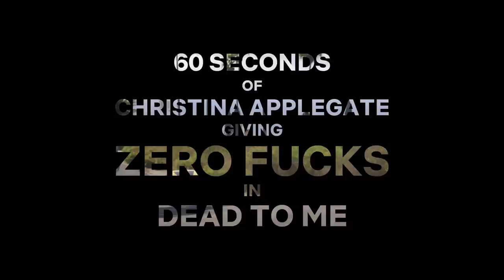Christina Applegate in Dead to Me Losing Her Sh*t | Netflix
Dead to Me stars Christina Applegate and Linda Cardellini as best friends who are dealing with grief and discovering dark secrets about each other. Christina Applegate's Jen has just lost her husband and is made about it, as you can see in this video!